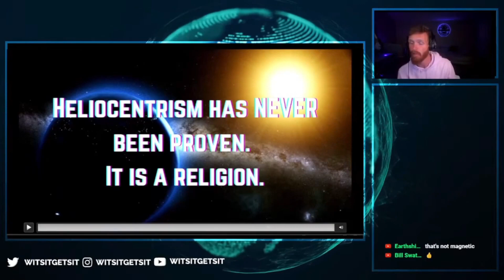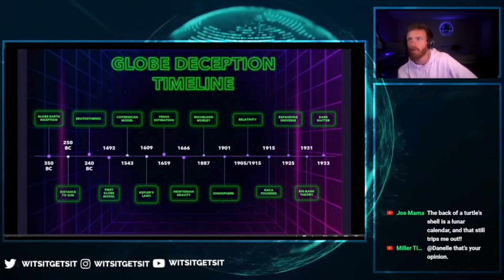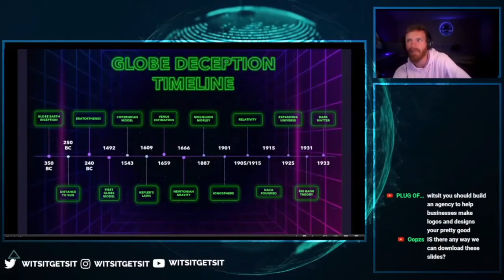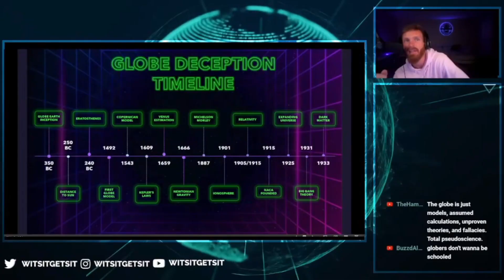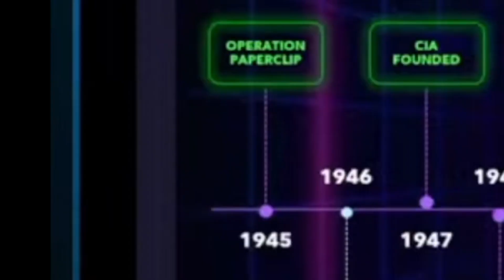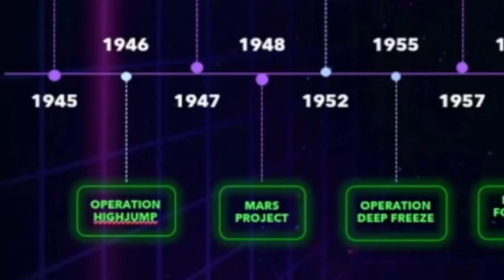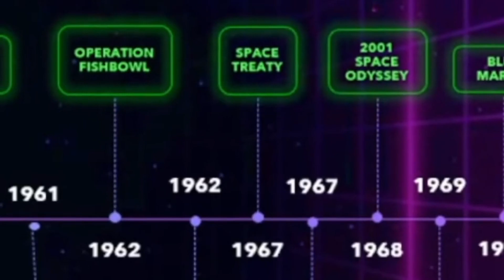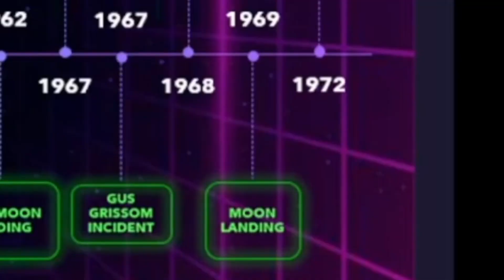Getting a history lesson from a Flerf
When a flat earther thinks history is on there side!